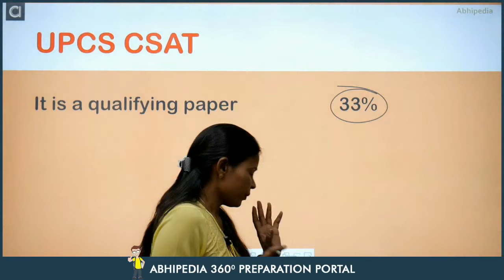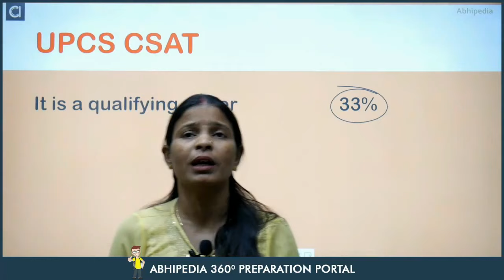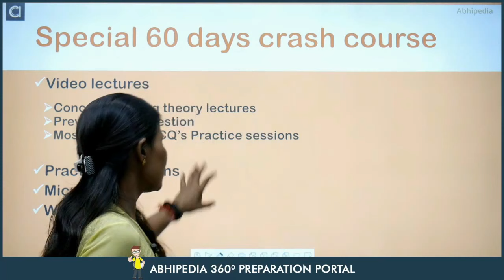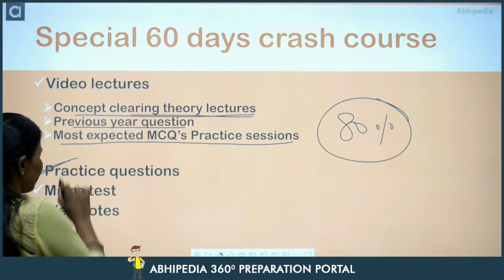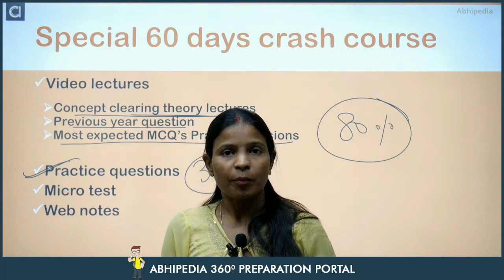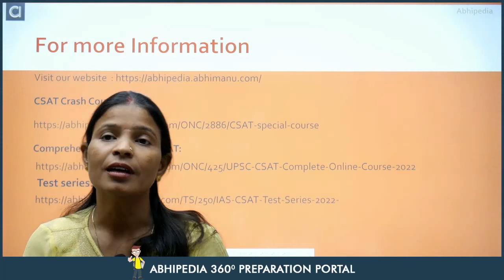UPSC CSE Prelims CSAT 2022-23 I ACE UPSC CSAT IN 60 DAYS I By Munesh Ma'am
Prepare for UPSC CSAT 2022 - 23
Tips & Tricks To Attempt UPSC Prelims for UPSC Civil Services 2022-23  by Munesh Ma'am after analyzing 7 years UPSC previous year papers.